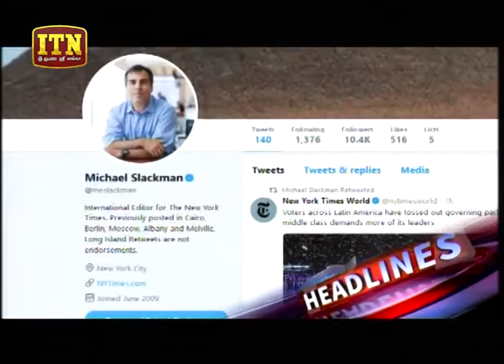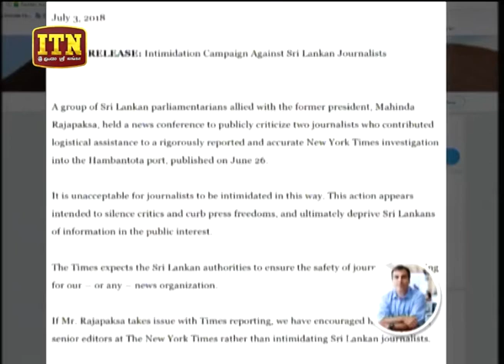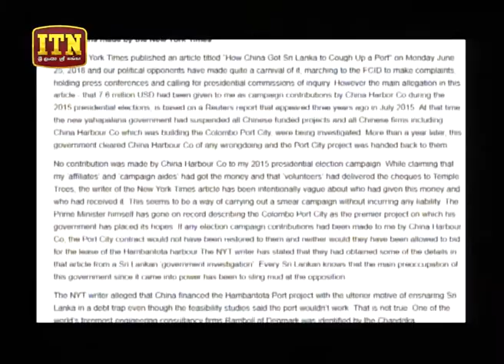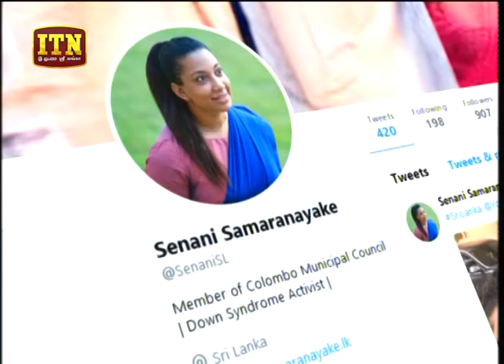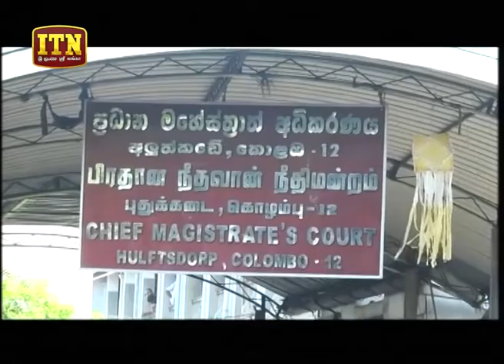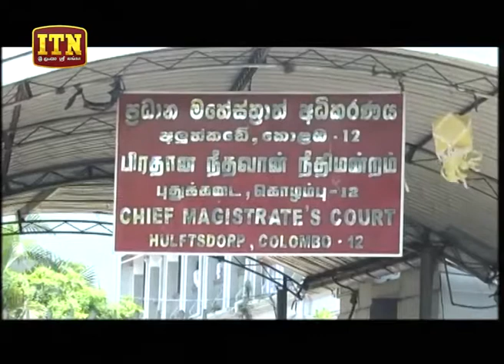ITN News 2018-07-03 | 10.00 PM